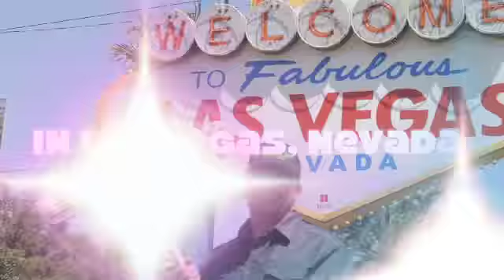Transforming Rakes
ZoopCorp's new Zoop Broom - this patented combo tool utilizes 2 effective hand tools in one easy to use Tool - a multi surface broom rake!